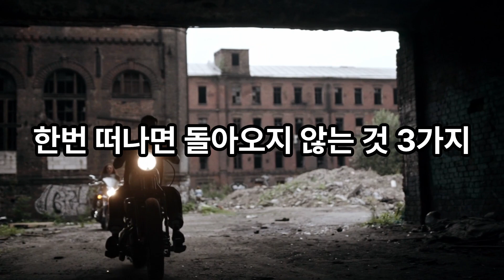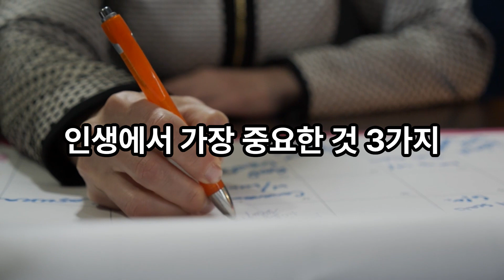당신을 변화시키는, 세 가지 생각의 힘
이번 영상에서는 인생에 대한 깊은 생각과 고찰을 할 수 있는 세 가지 주제를 다뤄봅니다. 각 주제는 우리의 삶을 크게 영향을 미치는 중요한 측면들을 담고 있어, 삶의 방향을 다시 생각하게 하는 계기가 될 것입니다. 고민하고 성장하며, 더 의미 있는 삶을 만들어가기 위한 힌트들이 담긴 영상을 즐겨보세요.